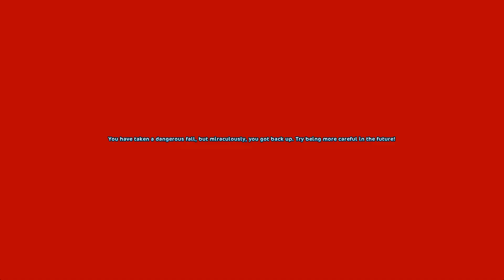Star Hunting with Feya Seastorm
Why not hunt for stars on a horse named Sun Chaser? I had fun hanging out with Sage as always :D

Music in the background is Skyfall by Soulfy